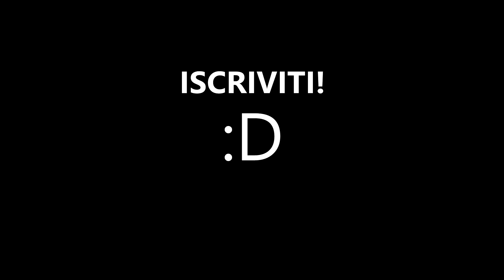Power Rangers RECENSIONE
Saban Power Rangers RECENSIONE
Nati Per Perdere

Jason, Billy, Triny, Kimberly e Zack aiutati da Bryan Cranston nei panni di Zordon e Alfa 5 contro Rita Repulsa (Elizabeth Banks) e Goldar. Zord e Megazord pronti per il film della storica serie tv Mighty Morphin. Recensione in italiano. Go Go Power Rangers!